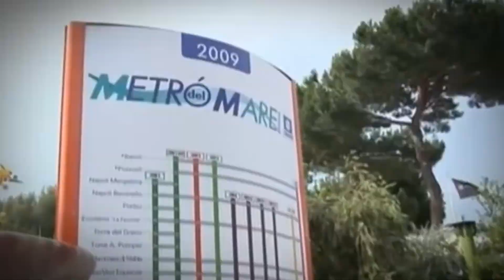Procida. Mameli: "Metrò del mare, una nuova opportunità di trasporto"